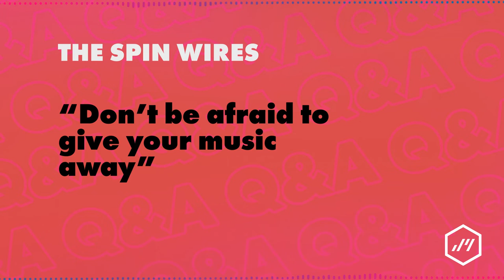The Spin Wires - Essential Advice for Independent Artists | Jamendo Artists Interviews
We interviewed Tyson from The Spin Wires and he gave all independent artists amazing advice to get started!

Their music has been featured on Showtimes' Emmy nominated series Shameless and on NBC's Player Style Files. The Spin Wires is about to conquer 3M listens on Jamendo, so check our their unique work